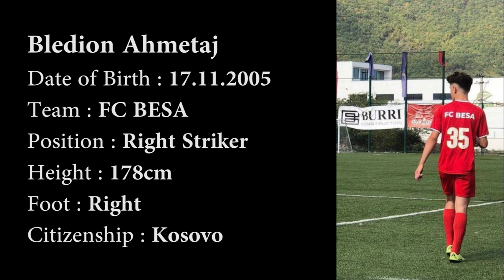Bledion Ahmetaj - Individual Highlights 2021/22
Video Edited by : Gojart Gashi